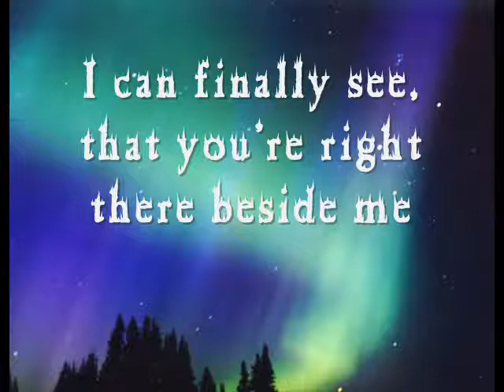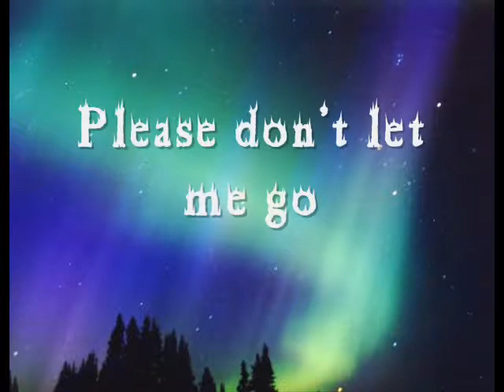Owl City - Meteor Shower/Lyrics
Owl City Meteor Shower with Lyrics